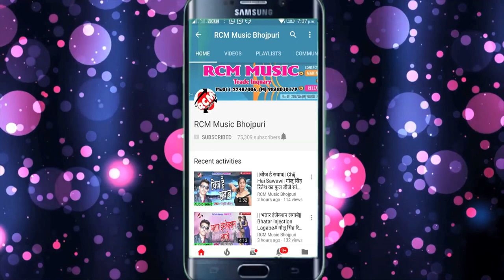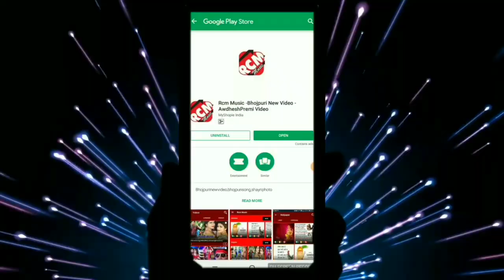नन्दू नन्दलाल का 2018 का सबसे बड़ा लोक गीत || एकर छेद नइखे लउकत || Bhojpuri Hit Song 2018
Title : ekar Chhed Naikhe Laukat
Singer: Nandu Nandlal
Lable: RCM Music
Lyrics: Sukesh Surila